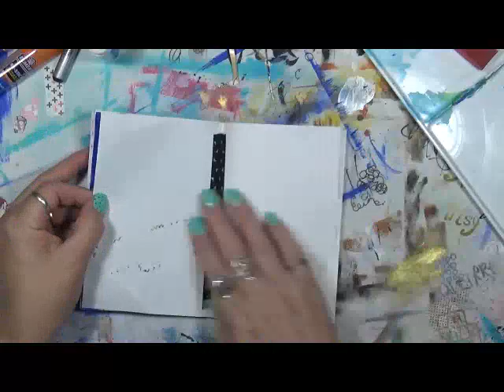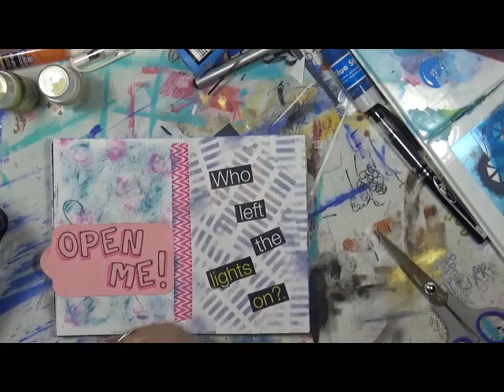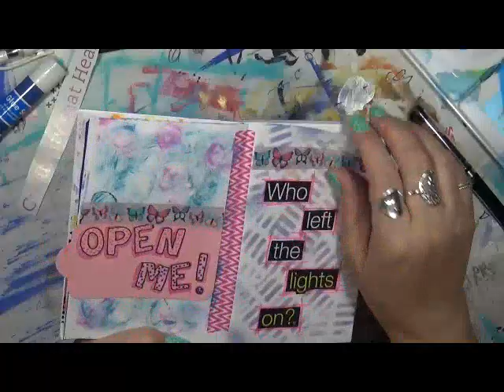Painted Words 2